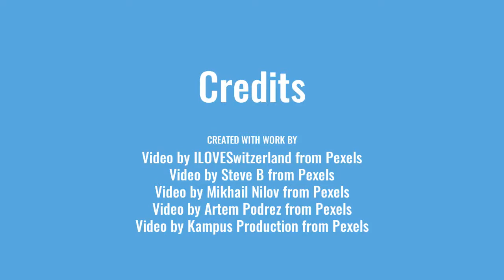Olympic Games Compilation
Fencing
Swimming
Archery
Bobsleigh

Music Name: Portrait of Time
Genre: Cinematic
Mood: Romantic
Artist: Aakash Gandhi
Duration: 2:59